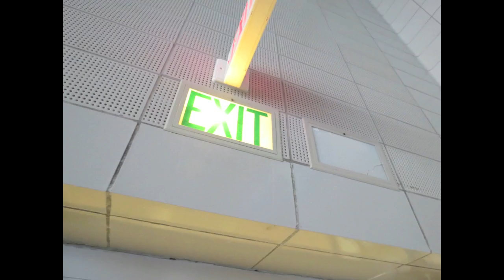Space.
A stop motion animation that I edited with photoshop cs5, swimming in space. Bitches.

If you are looking at this for my portfolio, I apologize for my language.

Bitches.